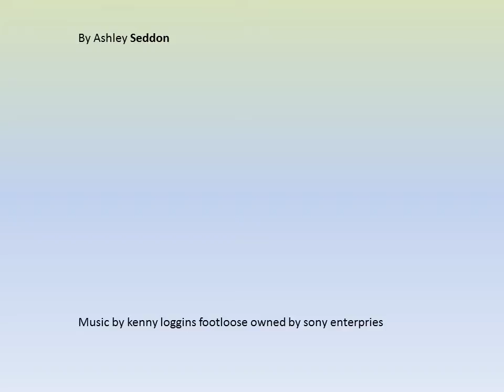10 Views of Newstead by ashley.wmv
My views of Newstead.